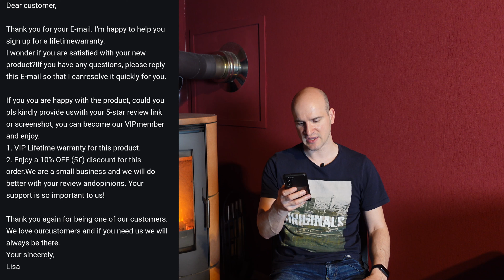Lebenslange Garantie gegen Fake Bewertung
Ich muss heute meinen Ärger mit euch teilen. Bin ich zu kritisch, oder habe ich Recht.
Beim Kauf vom Ofenventilator macht der Hersteller ein unmoralisches Angebot.

Link zum Produkt – Nur zur Nachvollziehbarkeit, keine Kaufempfehlung!

Finanzielle Unterstützung: Ich empfehle euch gerne Produkte, die mich persönlich überzeugen. Meine Unabhängigkeit ist mir dabei besonders wichtig, somit freue ich mich über jeden Euro, den ich für dieses Ziel von euch zur Unterstützung bekomme. Ihr helft mir damit auch zukünftig immer bessere Videos für euch zu produzieren.